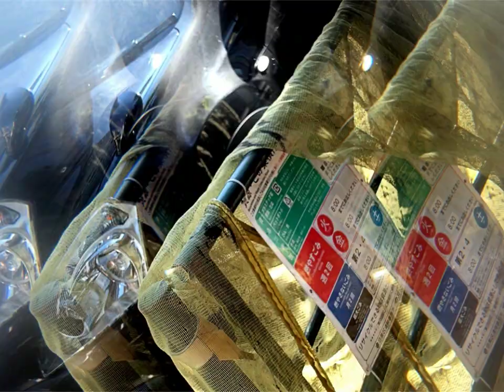under a dark moon .mp4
hiroko　ワンダーランド
ai de meolaのunder a dark moonの曲を使ってます。
動画編集ソフトデジカメdeムービーシアターで動画編集しました。
カメラはオリンパスペン1にマウントを付けニコールのレンズにプリズム使用。
この動画集は、feeling作品です。無理やりなにかを連想させるものではなく、例えば、お茶を飲んでたり、エクササイズをしてて見ていただいて・・・あなたの今日は忙しかったのかもしれない・・・そんなあなたの思い出を感じる瞬間のお供になれたらなと思います。お気に入りがあるといいなあー